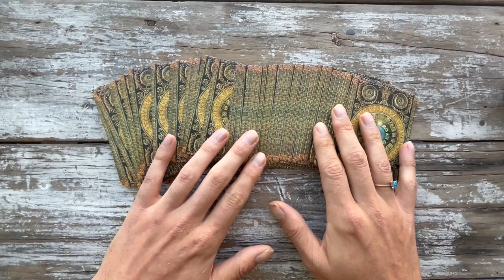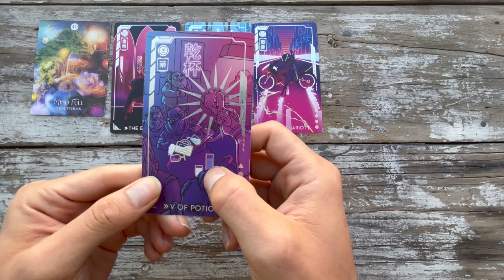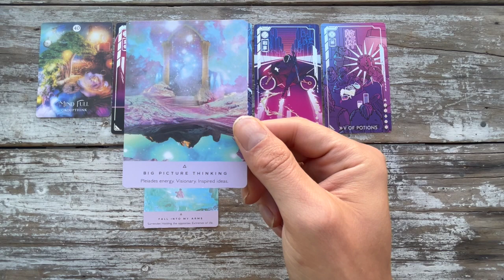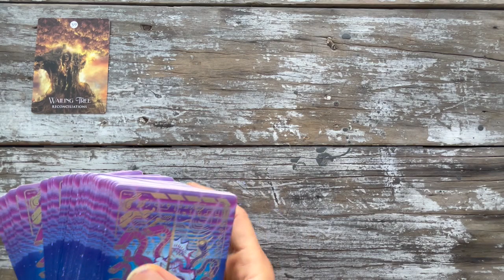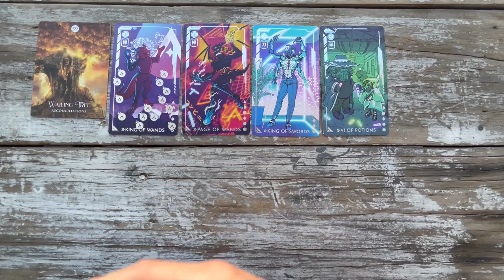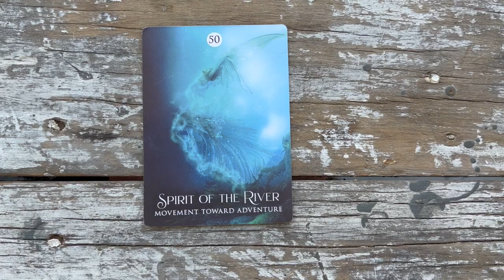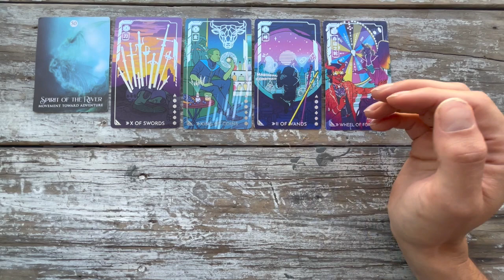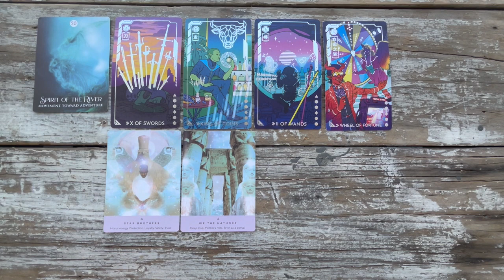PICK A CARD 🌕 Tímeless Eclipse Messages You Need To Hear Now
Timestamps below:
2:31 Pile 1
13:50 Pile 2
27:06 Pile 3

✩ ABOUT THAT ORACLE GUY (AKA PATRICK) ✩
Patrick is a tarot and oracle card reader whose mission is to provide you the push you need to manifest all your desires. Demystify the next steps in your journey – anything you desire, you deserve. | He/him | Aries ☉ | Capricorn ☽ | Leo Asc | Pisces North Node |

Tarot deck wishlist
💰 Thank you! May your generosity come back to you 10x 💰

✩ DECKS I LIKE TO USE ✩
The Citadel Oracle
The Queer Tarot
The Zombie Tarot
The Shaman's Dream Oracle
The Wild Unknown Pocket Animal Spirit Deck
The Wild Unknown Archetypes
Soul Truth Self-Awareness Card Deck
Super Attractor Oracle Deck
Raise Your Vibration Oracle
Starseed Oracle
The Sacred Self-Care Oracle
Whispers of Love Oracle

The guidance gained from any tarot reading are not legally binding.  Please use your own judgement when choosing to follow or not follow any and all guidance received in my readings/videos.  Any actions or decisions you make based on our readings are your sole responsibility and That Oracle Guy can not be held liable for those decisions. That Oracle Guy will not answer any medical, legal, or financial questions, as I am not a qualified physician, licensed attorney or financial advisor.  Please consult professionals in these fields for the appropriate advice.